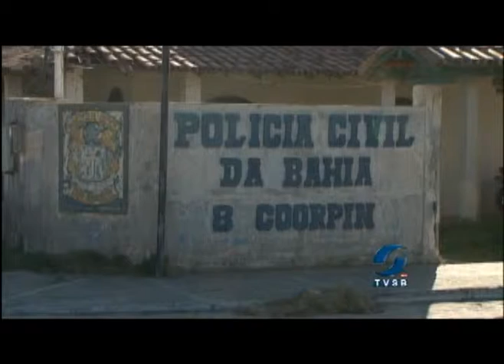INTERDIÇÃO CADEIA DE ALCOBAÇA - 10.07.2014